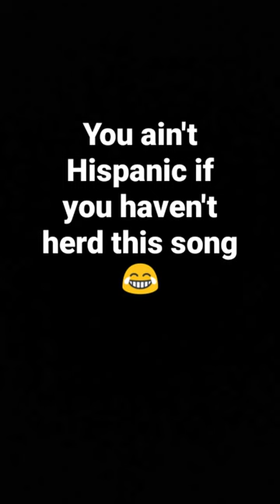you ain't Hispanic without this song